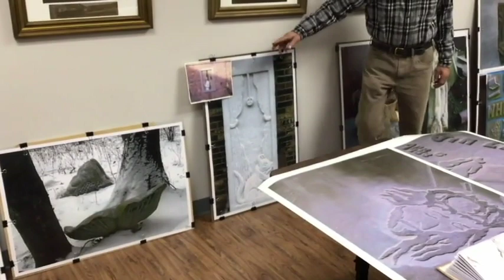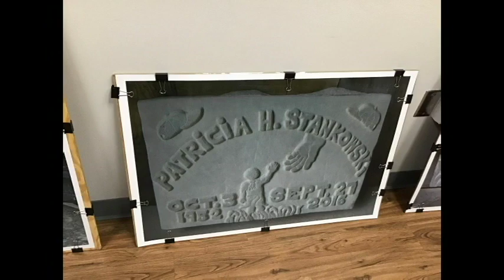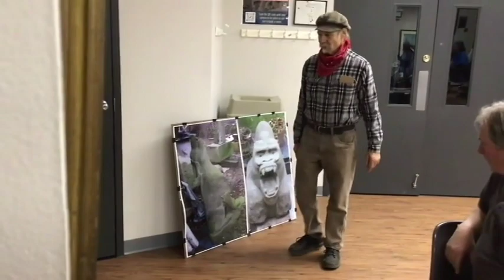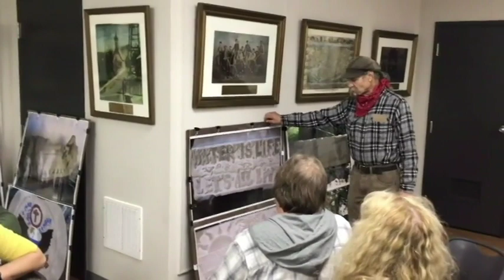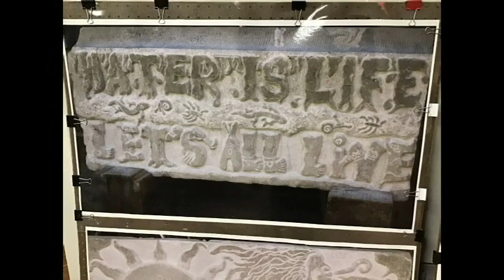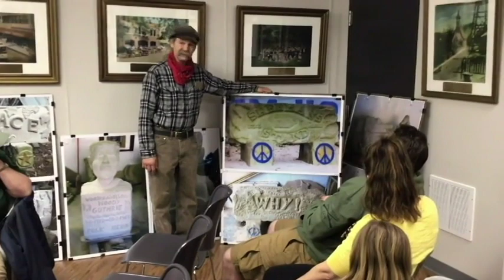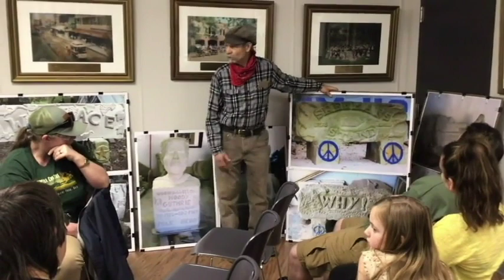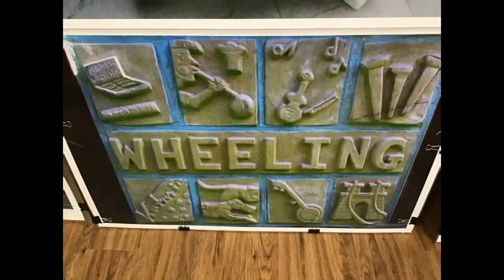An Evening With: Ron Teska, Professional Stone Carver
Recorded 3/16/2023